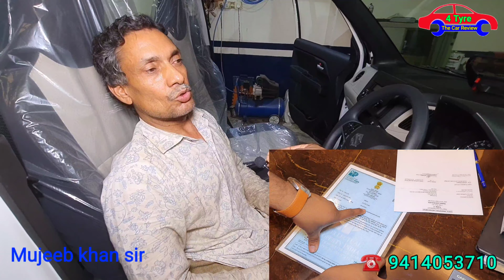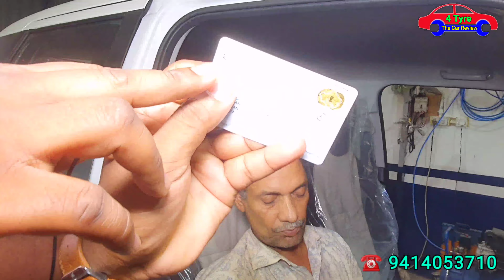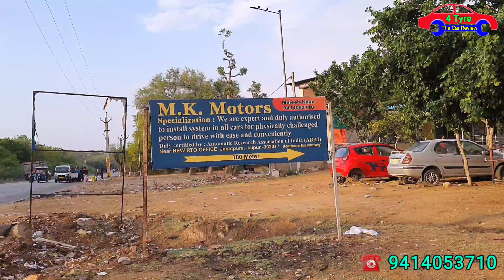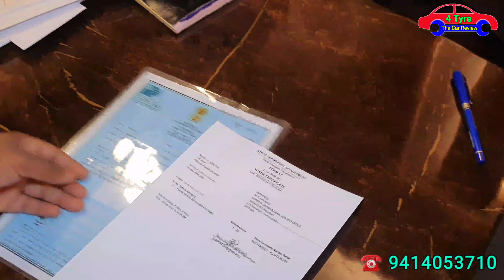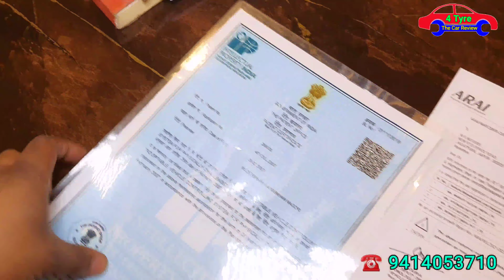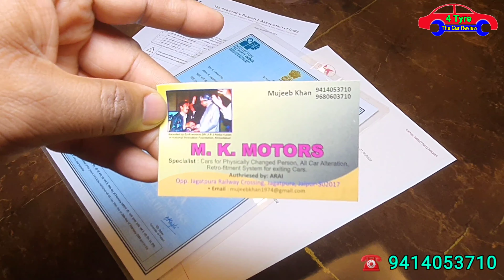Without Leg Handicap कोई भी कार चला सकता\Modified Handicap car/Handicap car Driving\Hand operatedcar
Handicapped Without Legs कोई भी कार चला सकता है/Car Modified for Handicapped By Mujeeb khan MK Motor
Car drive with one leg
Car drive without legs.
Car Modified specifically for Handicapped person
Car kit Modified by mujeeb khan Mk motors